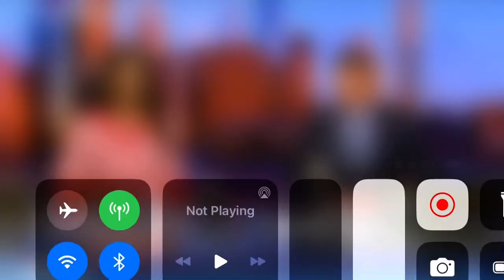15 INJURED IN BUS CRASH INVOLVING MTA BUS